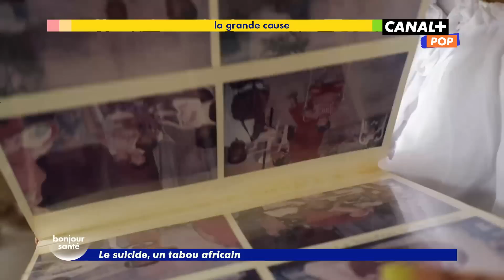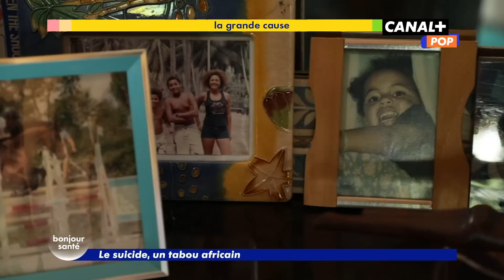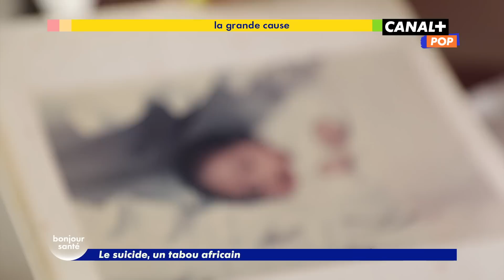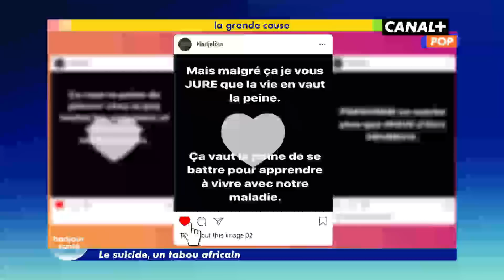La dépression : une maladie silencieuse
Le continent fait face à une montée en flèche du nombre de suicidés chaque année... Comment stopper cette crise sans précédent ?

Première diffusion : 27 avril 2023

Tous les numéros de l'émission BONJOUR SANTÉ sont à retrouver en intégralité sur l'application CANAL+

Pour ne manquer aucune info nos programmes rendez-vous sur nos différents comptes